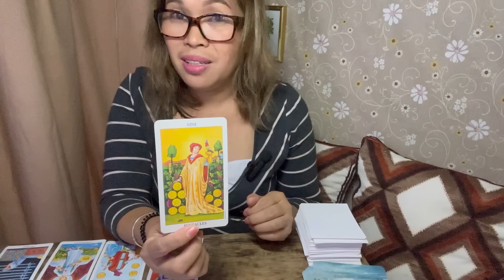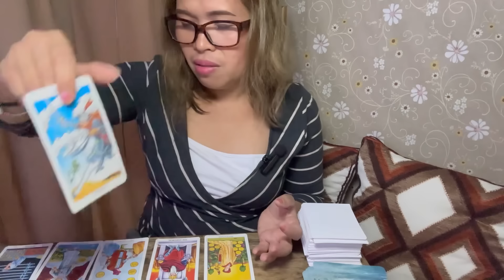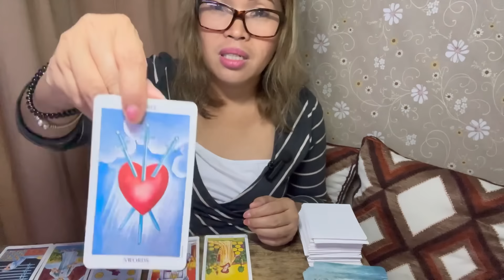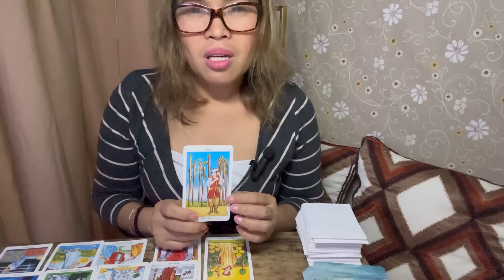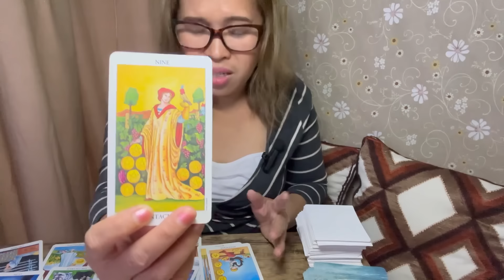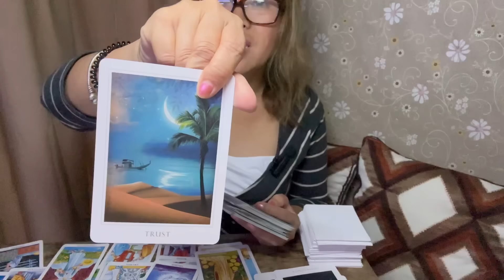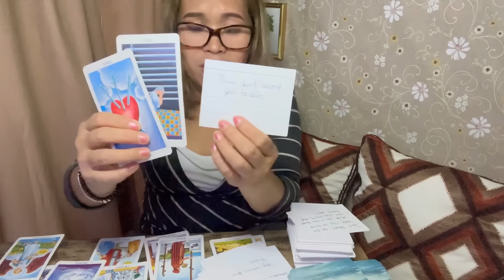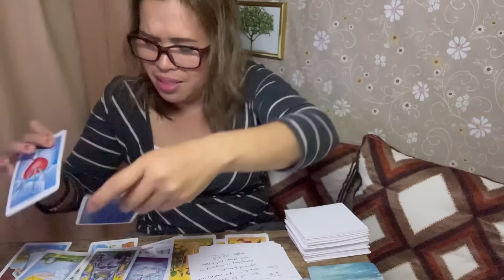PISCES ♓️ MAGING EXITED MULI GOD TURN AROUND EVERY BAD SITUATION SA BUHAY 😇💃🤑🤯☘️🔮🎉